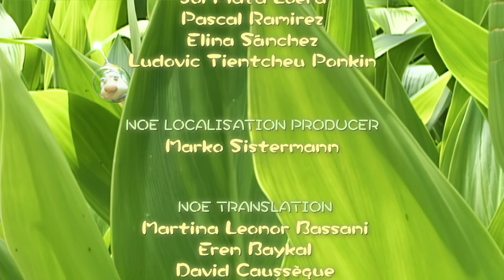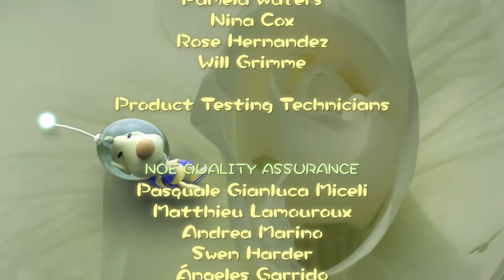【ピクミン２】借金を返済するためにピクミンと一緒にお宝を集めまわることになりました！ついに借金を返済！お金を返した後にルーイに悲劇が起きる...。part６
(敬称略)